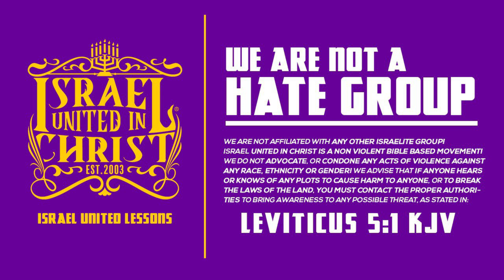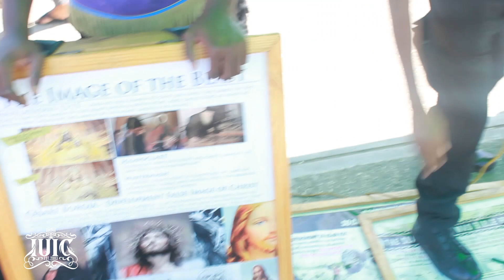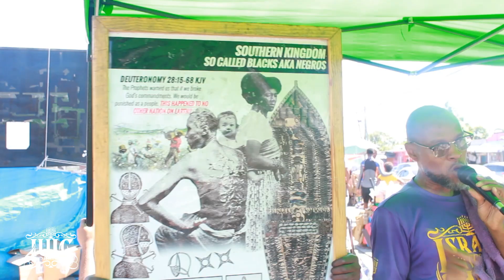IUIC: Sister We Are A Cursed Nation